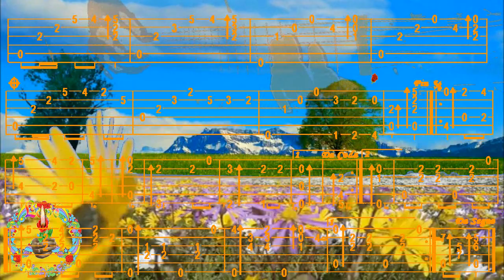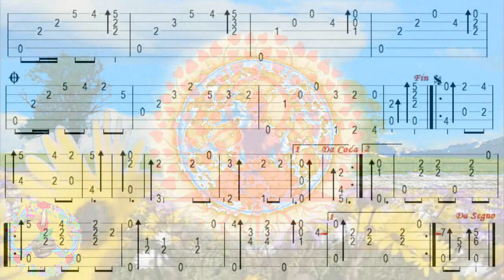CAMPO EN FLOR, Oscar ROSATI, FingerStyle Guitar Cover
Bonjour, p'tite Estilo Printanière, Tab trouvée chez Leonardo Ramos, Merci de votre visite, à Demain, Fab